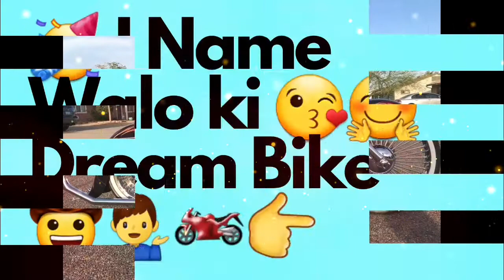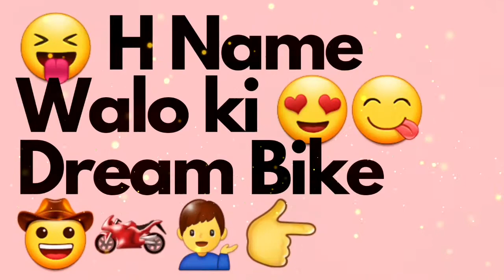All names super bikes | WHAT'S your dream bike 😘🥰